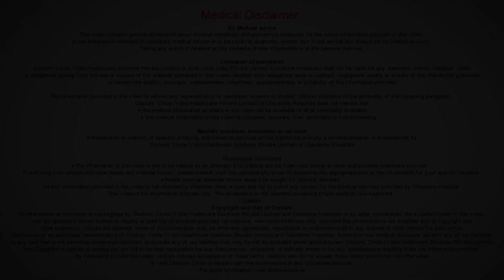What are potential complications for the baby with IVF?- Dr.Pankaj Kulkarni of Cloudnine Hospitals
There are  no potential complications  as such.  Here again I  believe that “praktan” and “prarabdha” cannot be taken  away  from us. So per  se IVF does not cause  any complications. I  don’t think it is  any complication related to IVF procedure per se, but  whatever  is  written or  whatever is the complication of  the baby’s  health are there, they  would be there  with  respect  to the normal pregnancy,  as it is. There is  no such thing. It is a myth  that IVF can  give  rise  to  some complications.